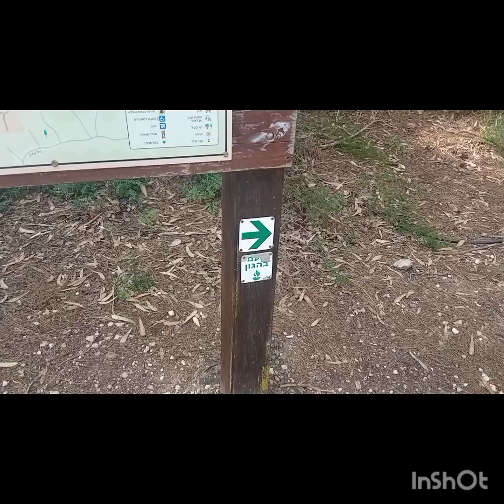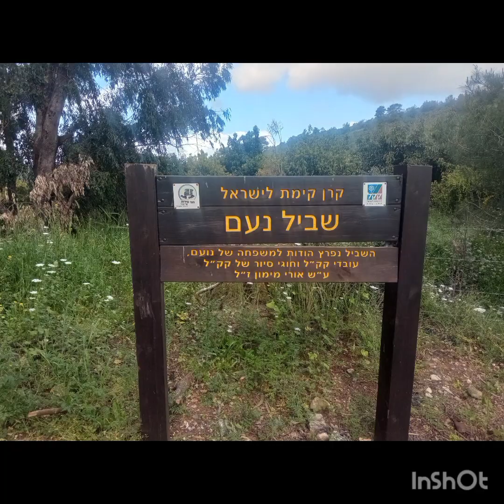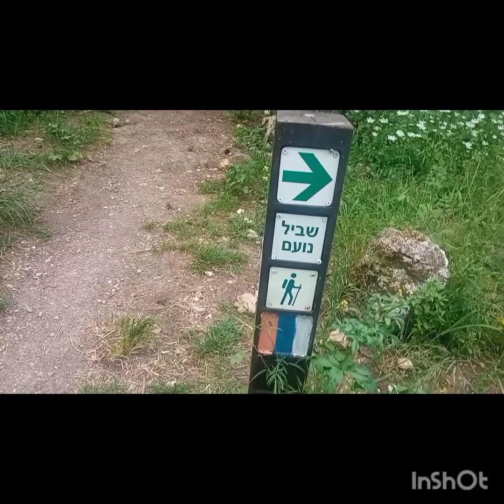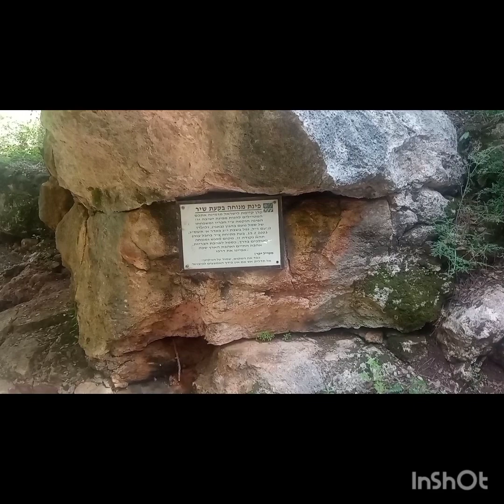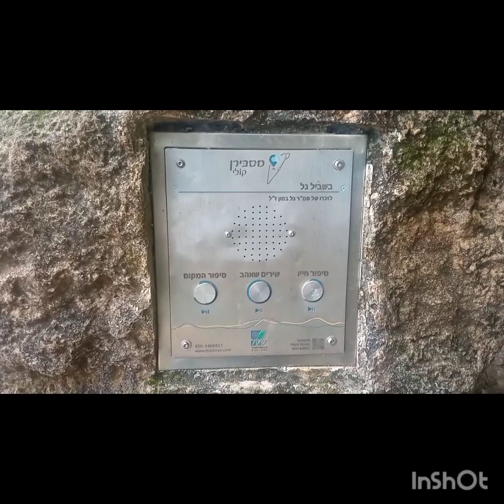מסלול נועם בכרמל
מסלול הליכה בכרמל המערבי בן 2.5 ק"מ דרגת קושי בינונית,טובל בצמחיה ועם שתי פינות זכרון לזכר שני חיילי צה"ל שנפלו במהלך שרותם הצבאי.